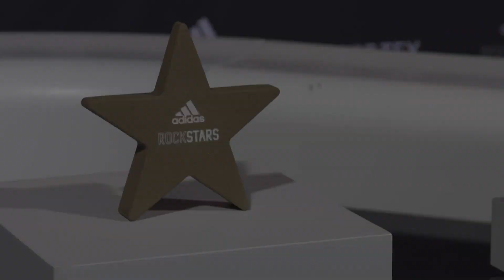ROCKSTARS 2019 Competition Analysis with Udo Neumann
ROCKSTARS 2019 Competition Analysis with climbing Udo Neumann and the route-setting team of adidas Rockstars 2019

If you like this video, you might want to learn more about Climbing Technique of the 21st Century: